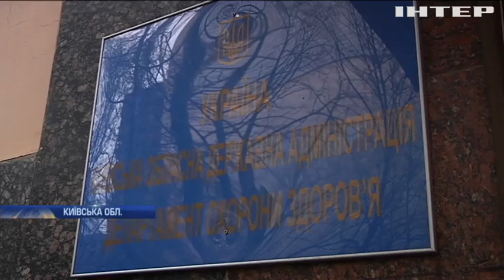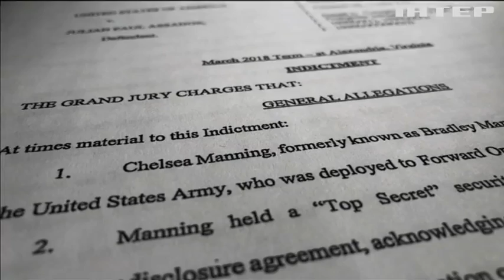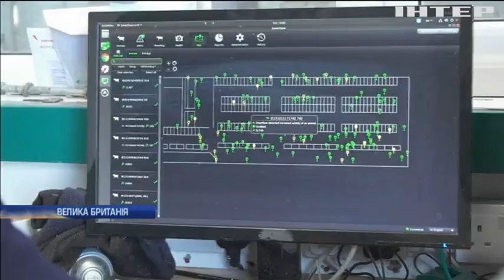Новости 17:45, выпуск за 12 апреля 2019 года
Головні події на цю годину:
Паризькі оглядини. кандидати в президенти України зустрічаються з лідером Франції;
Надія для поранених війною. В Україні відкрили реабілітаційний центр для військових зі спінальними травмами;
Технічний прогрес для "Бурьонок". Для чого британським коровам найшвидший у світі інтернет?